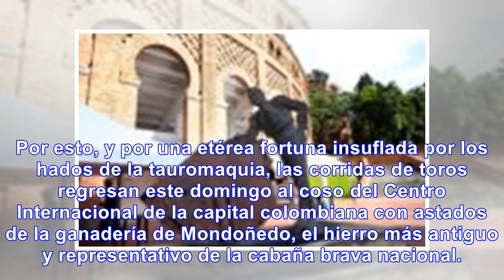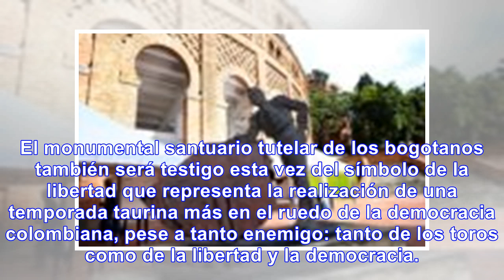Con los toros llega la libertad a bogotá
Por: José Luis García A. Con las lluvias llegan los toros a Bogotá, decía hace varios años Antonio C...